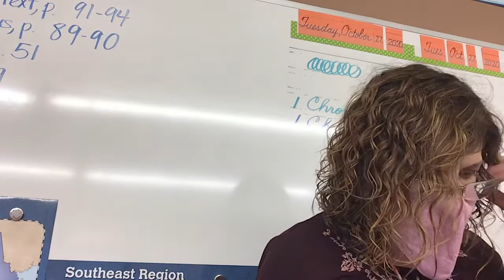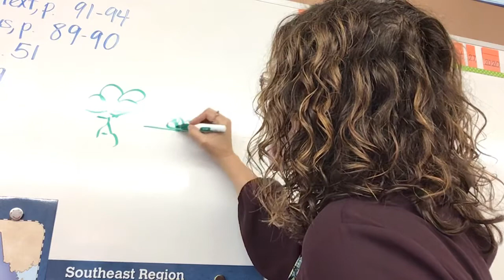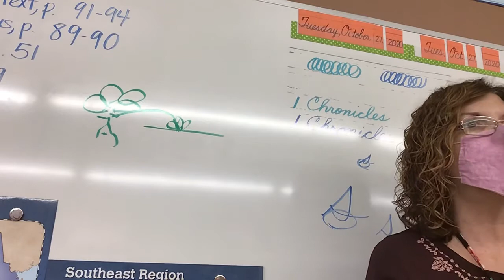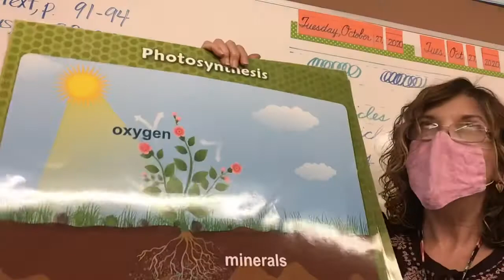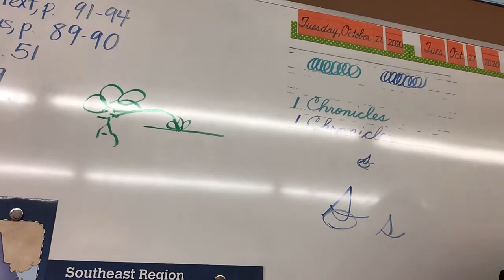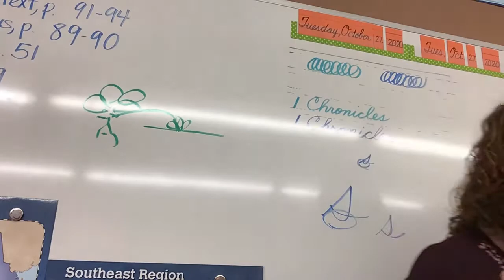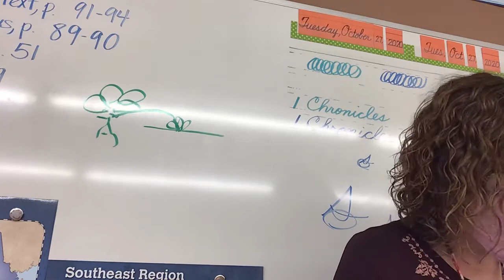October 27, Science Lesson 43, Quiz Review